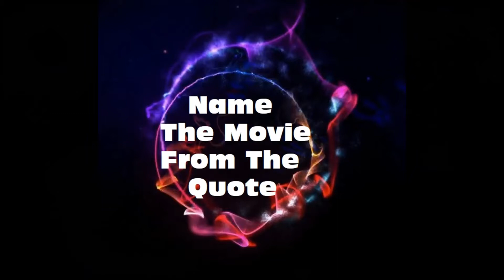Guess The Movie Quote 2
This quiz is a lot of fun to play.
All you need to do is name the Movie Quote.
Whether you are good with Movie Quotes or not, give this
quiz a try, you just might surprise yourself.

You can play with friends, family, co-worker's or alone, it's
a great way to exercise your brain.

This is a fun and exciting game in which you can play
numerous times to better your score.
We would love to hear how well you did.
our channel so you don't miss out on our new quiz's.

Good Luck